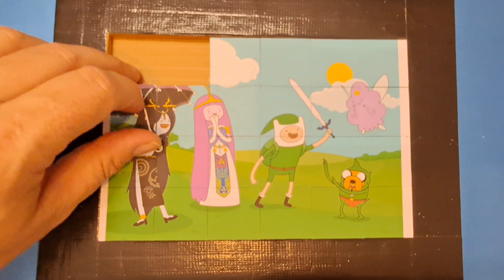adventure time puzzle for kids & toddlers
adventure time puzzle